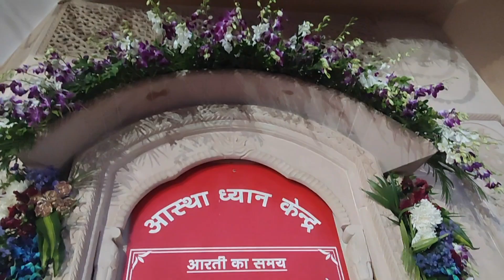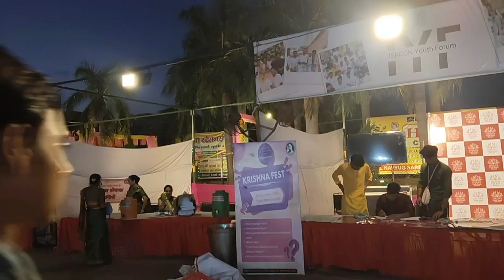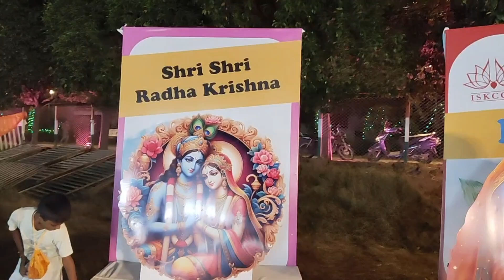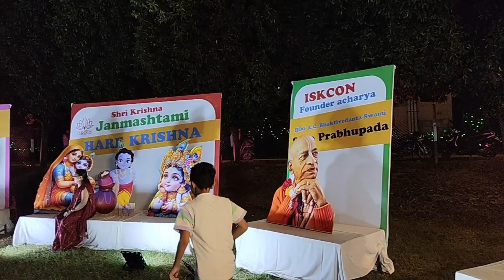जन्माष्टमी महोत्सव पर राधा गोविंद कॉलेज में हुआ प्रभु कीर्तन